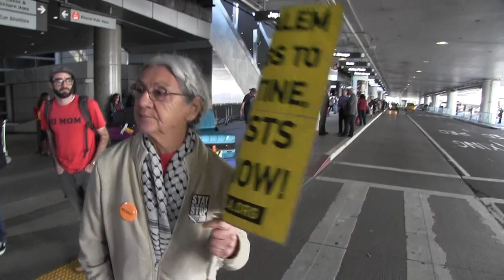Holocaust-descendant confronts anti-Trump Muslima denying Jewish rights to Israel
Reactions from conservative counter-protester, Ian, opposing IslamoMarxists from ANSWER Coalition rallying against Pres. Trump's executive order to limit immigration from jihadist countries. Filmed at L.A.X. on Feb 4, 2017.